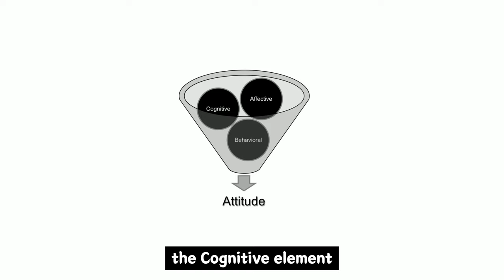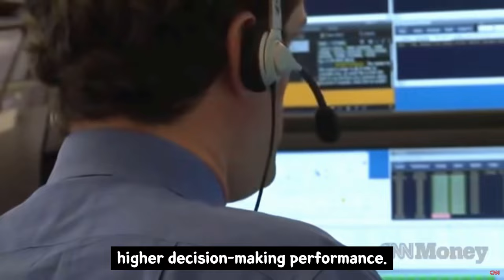Discover Your Creative Mindset: Power of emotions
In the book “Secrets of the Millionaire Mind” written by Harv Ecker, the formula T → F → A = R appears. This means that thoughts produce emotions, emotions produce actions, and actions produce results. I want to talk about the power of emotions.